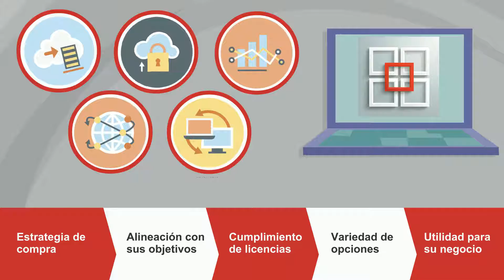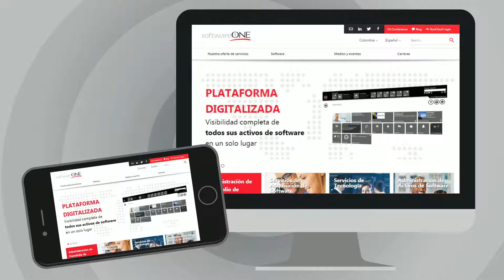Microsoft Advisory Services